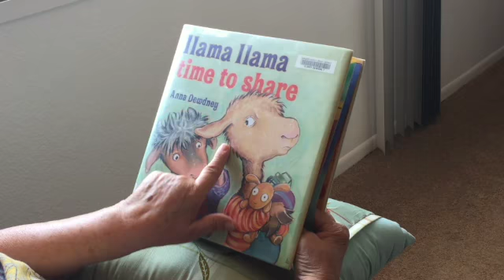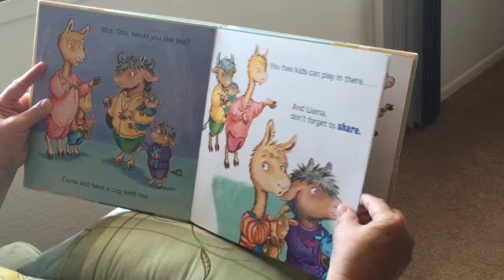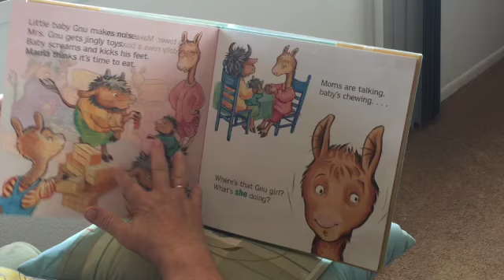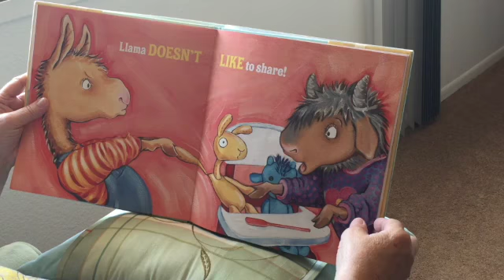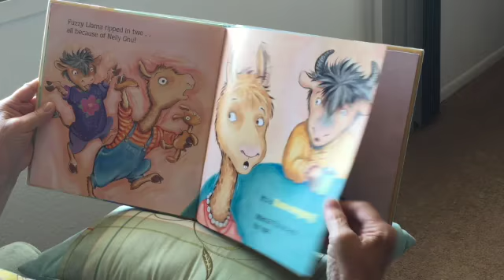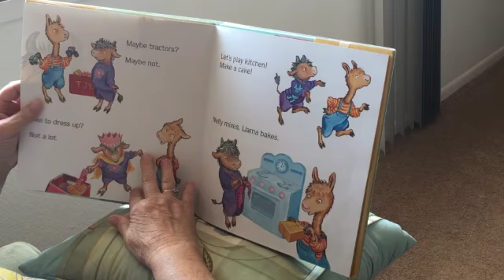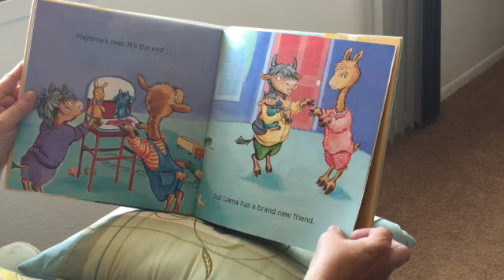Llama Llama Time to Share - Grandma's Reading Corner